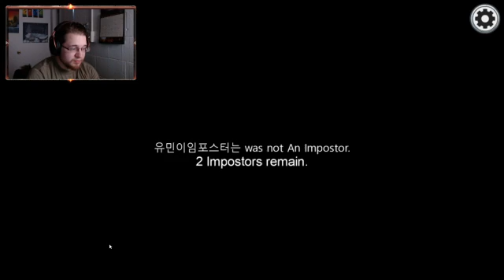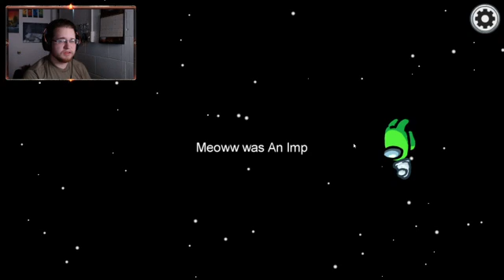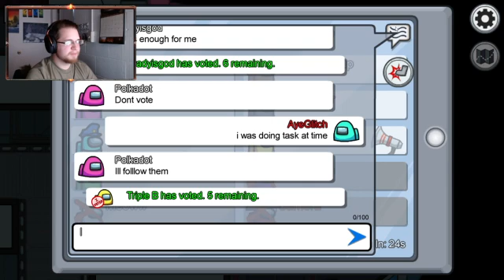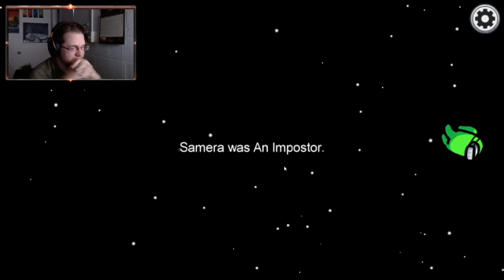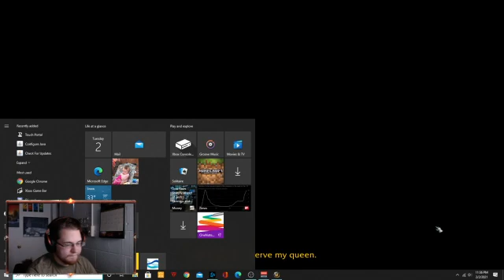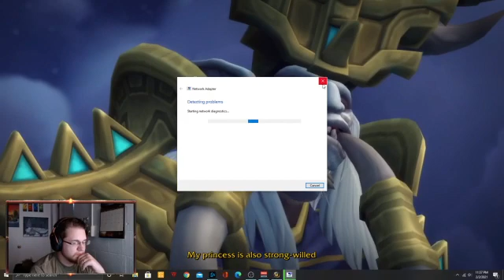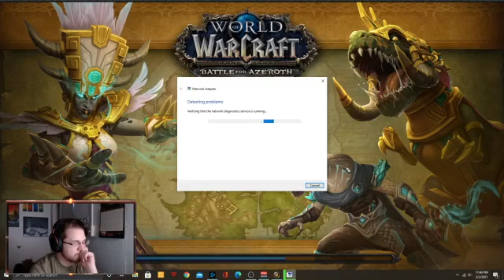The Start of a Journey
First 30 minutes is sussing in Among Us, and then working on my new Orc Shaman in WoW. Internet was a little laggy so my apolgies.